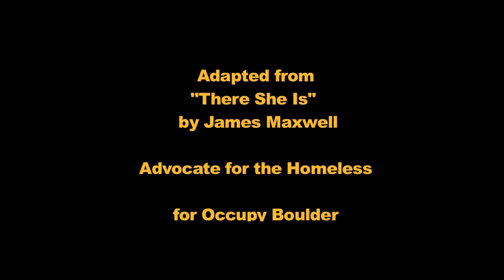There She Is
Adapted from "There She Is" by James Maxwell, advocate for the Homeless.
Another student project video. Film by Cheryl Gorder, author of "Homeless: Without Addresses in America," a Benjamin Franklin award-winning book. Music "Hidden Agenda" by Kevin McLeod.